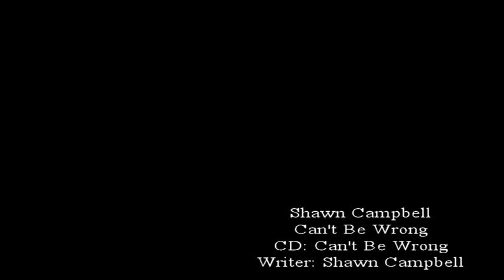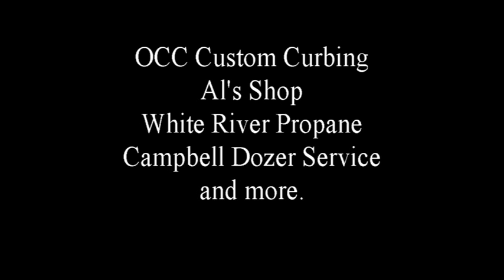Shawn Campbell "Can't Be Wrong"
Shawn Campbell
Jessy Campbell
Makayla  Campbell
Austin Dixson
Jaecee  Badley
Jennifer Campbell
Brian Mooney